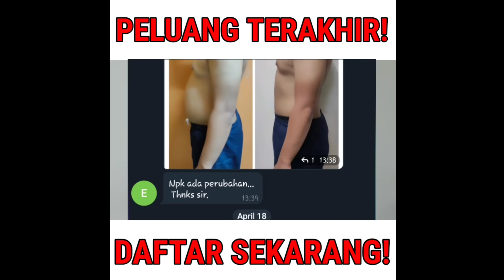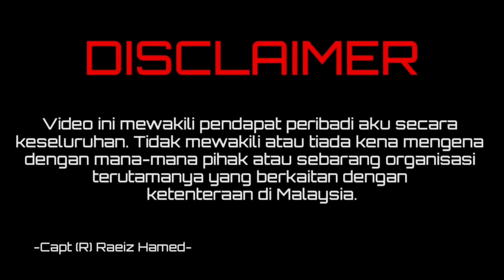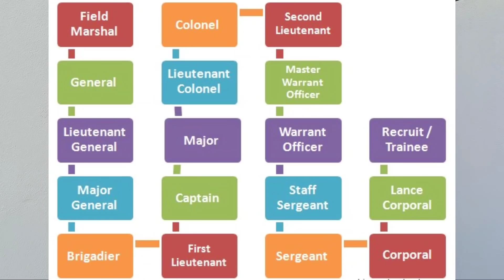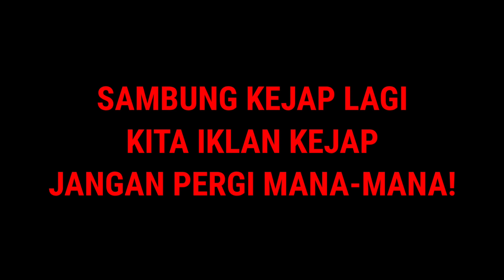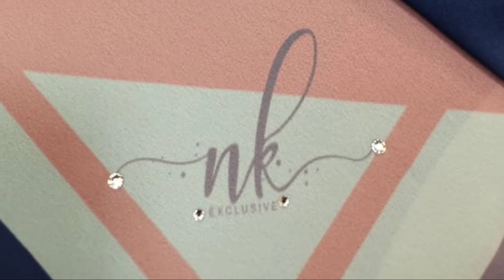BUDAYA SENIOR JUNIOR DALAM TENTERA | LATIHAN TENTERA | MILITARY HIERARCHY | COURTESY | SALUTATION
PERLU KE BUDAYA "SENIOR JUNIOR" DALAM TENTERA?

Masuk je latihan tentera jadi junior, dekat unit pun jadi junior, dalam trade/kor pun ade junior. Tu belum pangkat lagi...

Dan memang perlu ke "senior junior" ni?